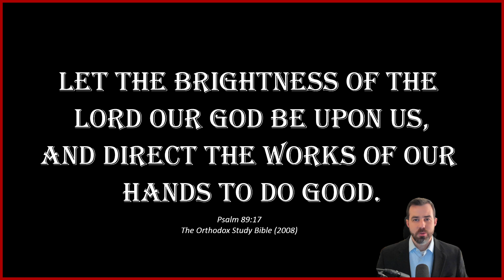2023-11-05: Daily Orthodox Christian Scripture Reading - Galatians 6:11-18, & Luke 16:19-31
Daily Orthodox Christian Scripture Reading for the Twenty-Second Sunday after Pentecost

ST. PAUL'S LETTER TO THE GALATIANS 6:11-18

LUKE 16:19-31